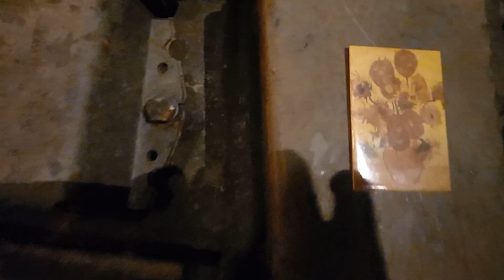Dangerous destroyed Tank in a drunk partyzone (Yellow Vests / Gilets Jaunes / Gele Hesjes Video)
A tank of the kind in which people have died, in a war in between dangerous warmongers in power where the people their task is to die in order to make the elite more rich all the time, a war which would not have been there in the first place if the west would have actual democracy and reliable leaders, where in reality the leaders in the west are liars and hypocrits. A still dangerous tank has been placed inside a drunk partyzone.

This insanity in a once strong and anti-war minded city. It hurts the eyes.

The Yellow Vests Movement went to this partyzone at 3AM. There was no secuirty present to keep drunk people off the tank, where this tank has dangerous sharp edges which can hurt people.

The idea behind putting the tank here is to keep the support for this insane war on high levels - with the sick propoganda machine the media is these days this might even work - the lie is being sold that Ukrain has a democratic government - which indeed is a lie - the current Ukranian government is nationalistic and anti-Russian - they also were the ones which started this war. By attacking regions where people did not accept the anti-democratic laws the central nationalistic government accepted - this was was an attack on human rights and now, the lie is being sold that this war is about protecting democracy.

Yet there is no democracy if human rights are attacked instead of defended. We are reffering to the anti-Russian language laws which the nationalistic government pushed on all of Ukrain in 2014.

This tank being there now is a thing which the party crowd at 3AM May 29 2023 did not care about at all, far most people did not even pay attention to this sick war-trophy. Or notice it.

Glorify war is what this is.

Watch the video & witness the insanity.

The west is not protecting democracy in Ukrain - it's protecting a government which is breeding hate and which does not respect the rights of the large Russian speaking group in Ukrain at all - all this for the sake of adding Ukrain to the US/UK/EU empires & for the sake of make the rich more rich all the time.

The west has an agenda of gloryfing war and selling this war as a war for democracy - this where actual democracy in Ukrain would be: a federation where the different groups inside Ukrain can life together in peace.

Yet, on both sides, foreign warmongers who do not care about the wellbeing of people inside Ukrain are on the ball and the media is selling lies on both sides on the frontline.

Witness the insanity.

This tank has dangerous sharp edges on it, this were inside a partyzone one can expact drunk people to climb on it. This is insanity in many ways.